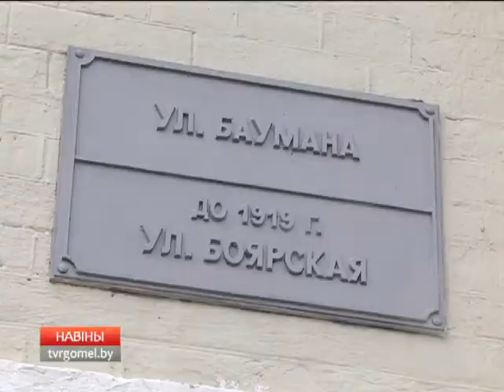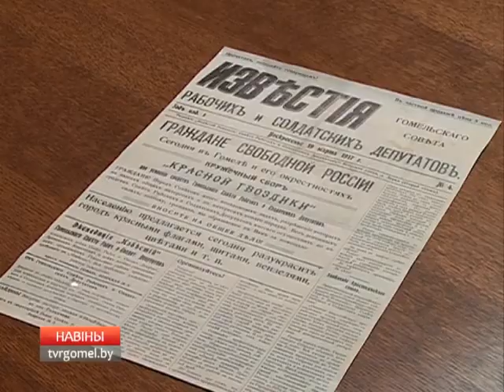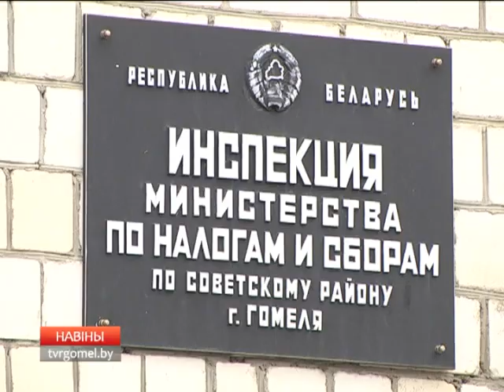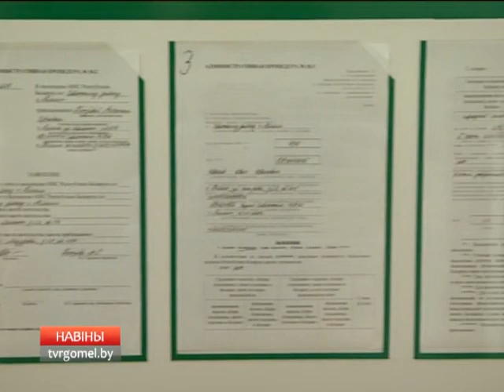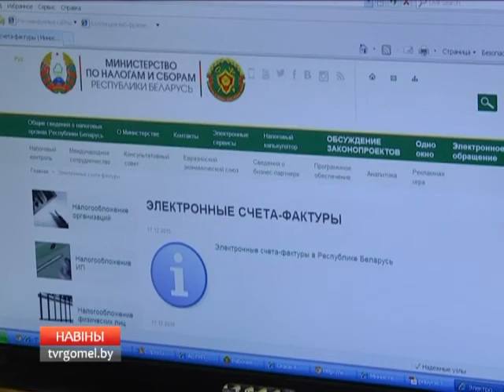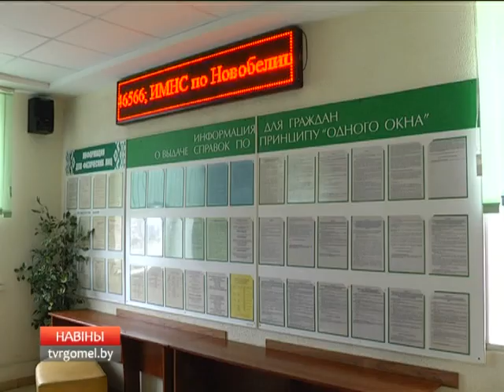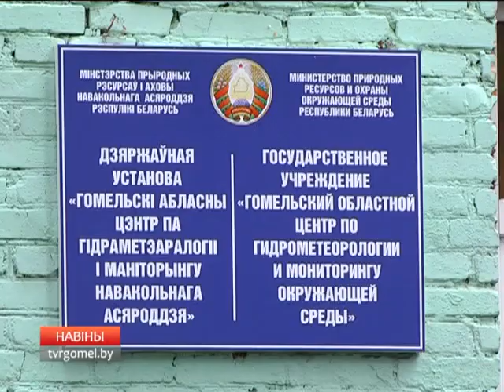22 03 2016 НОВОСТИ РЕГИОНА